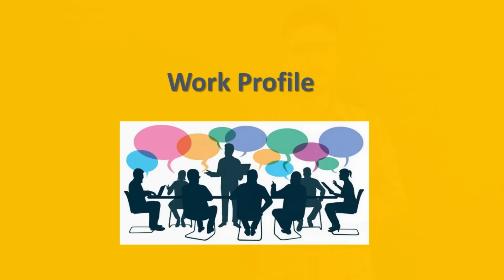Let’s Talk About Excise Inspector Job Profile | A to Z about Excise Inspector | GST Officer | Ep-02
Let’s Talk About Excise Inspector Job Profile | A to Z about Excise Inspector in 10 Minute | Let’s Talk With Abhinav | Ep-1

My personal Id